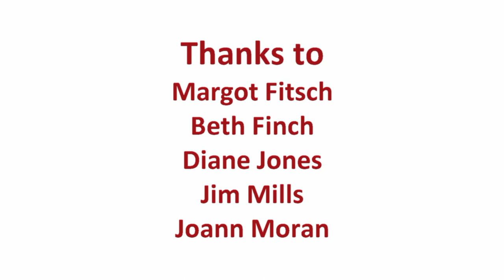Margot Fitsch, Brewster, MA oral history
Margot Fitsch oral history interview, July 17, 2018. During an early childhood in New York City, she spent summers in Brewster near High Brewster and Stonybrook Road, and moved full time in 1968. She attended Hunter College Elementary School, Brewster Elementary School and St. Walberga’s Catholic Academy. She worked as a Medical Assistant in NYC, and on Cape Cod as a Paramedic, firefighter, autopsy assistant, and at Cape Cod Hospital. Her recollections include: artist father Eugene Fitsch and his many artistic and theatrical connections, her mother Alice who became a Brewster Ladies Library Librarian. Both were creative in summer theater.